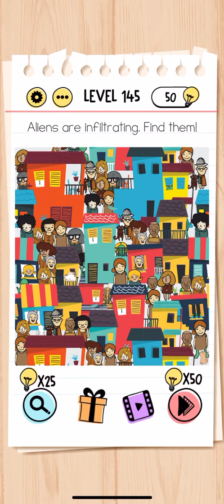Brain Test Level 141 - 150